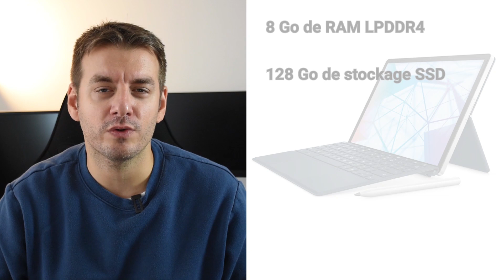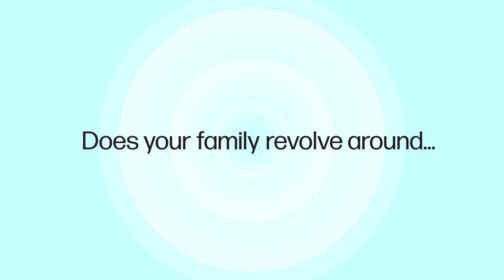HP Chromebase AiO et HP Chromebook X2 11 : les deux grosses annonces d'HP !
HP revient sur le marché du Chromebooks, et pas que, avec deux nouveaux modèles qui apportent vraiment de la fraîcheur ! On en parle dans cette vidéo, n'hésitez pas à me dire ce que vous en pensez en commentaires ! Bonne visualisation !

CHROMEBOOK ON LIVE PODCASTS

Chapitres :
​00:00 Intro
00:27​ HP Chromebook X2 11
03:33 HP Chromebase AiO
06:05 Conclusion